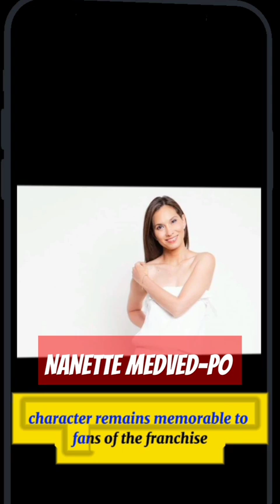Nanette Medved-Po is a Filipina Actress,model& entrepreneur